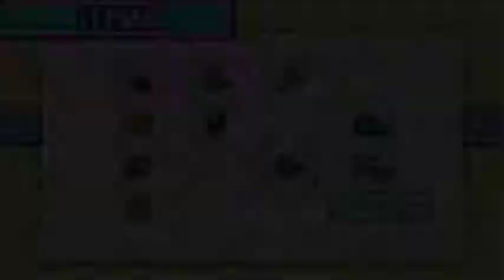Lets Play Zelda Zelda The Minish Cap [German] #11 - Die Okarina des Windes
Jo heute zocken wir denn Dungeon  durch
haben auch einen Coolen gegenstand gefunden.
und jetzt ? Weiß ich nicht weiter doch schon aber ich  weis nich wohin xD